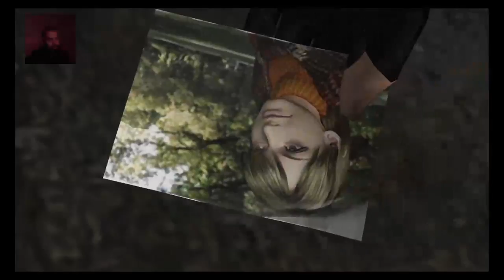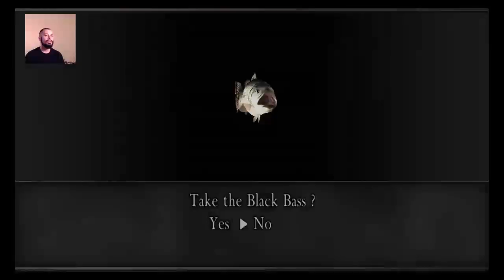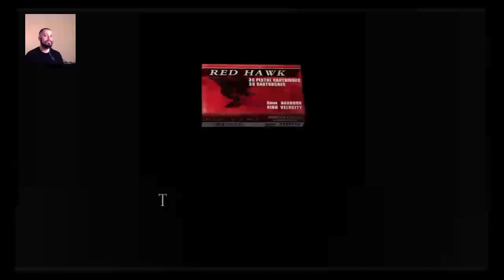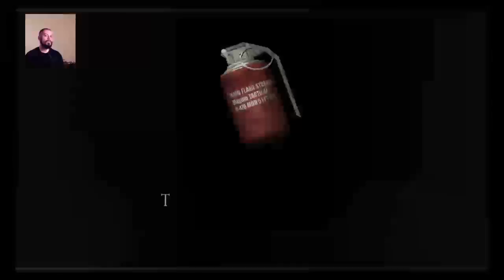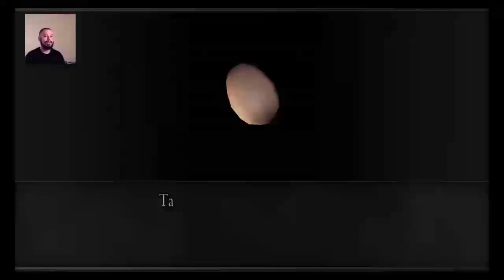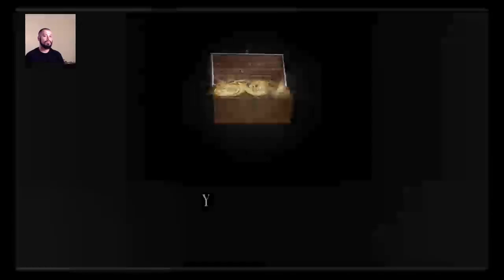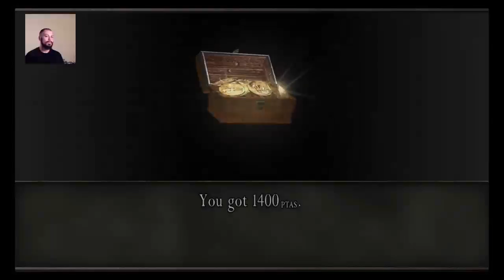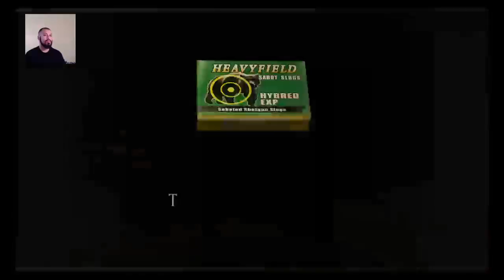Resident Evil 4 New Game Professional